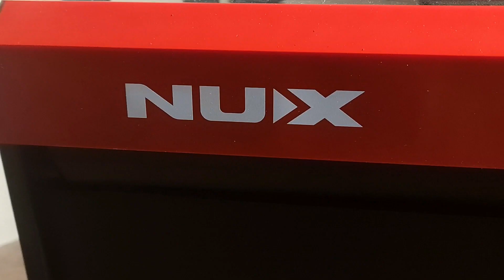NUX NPK-10 Digital Piano Performance - Michael Lee Plays Enter Sandman - Metallica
In this impressive performance, pianist Michael Lee showcases the capabilities of the NUX NPK-10 Digital Piano with his rendition of Metallica's classic hit, "Enter Sandman." Lee's dynamic playing and the NUX NPK-10's authentic sound and responsive touch combine to create a truly memorable musical experience.

Whether you're a seasoned pianist or just starting out, the NUX NPK-10 Digital Piano is a versatile instrument that delivers a range of sounds and features to suit your needs. With its compact design and lightweight construction, it's perfect for practicing at home or taking on the go.

So sit back, relax, and enjoy this incredible performance by Michael Lee on the NUX NPK-10 Digital Piano!